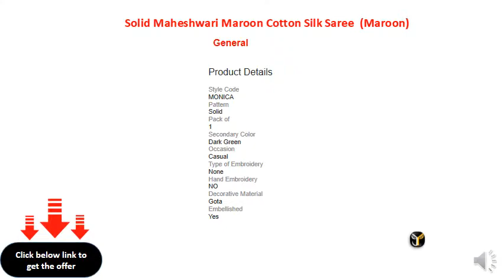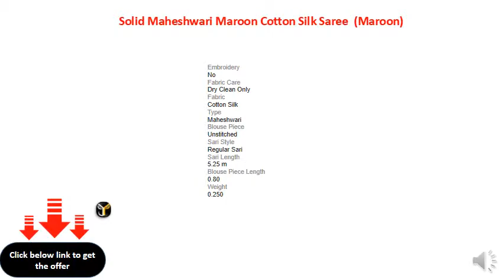Solid Maheshwari Cotton Silk Saree (Maroon)